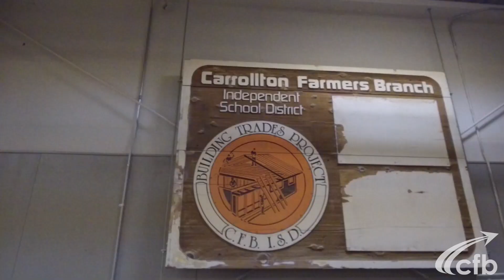R.L. Turner High School Special Olympics Trophy Case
Carlos, a senior in Mr. Warden’s METSA program, is in the middle of completing his senior capstone project, which when completed, will leave the Halls of R.L. Turner with something to be proud of for generations to come!

His capstone project is a trophy case that will display the medals and trophies won by students of the Carrollton-Farmers Branch ISD at the annual Special Olympics held at Standridge Stadium.

Ms. Canterbury talks about the impact this project will have on her current student as well as those to come in the future…